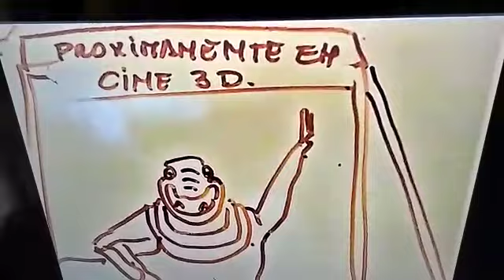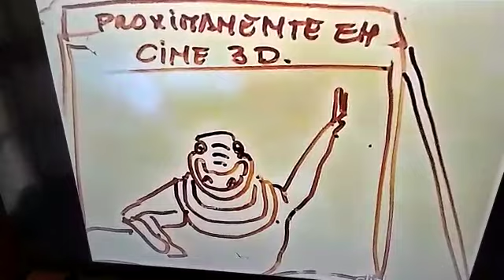Proximamente En Cine 3 D.